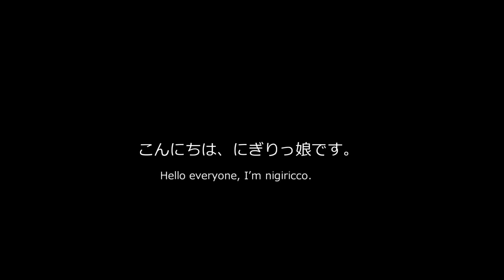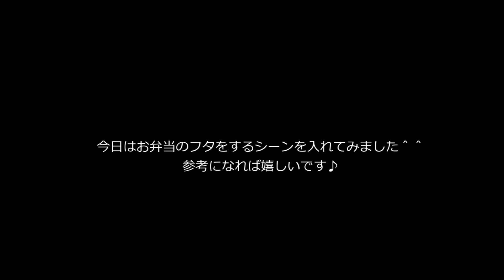【子供弁当】簡単おかずと手毬おにぎり弁当obento【旦那弁当】#289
昨日は、ギリギリまで何にするか悩んで、
手毬おにぎりのお弁当になりました。笑

・手毬おにぎり（生ハム&イクラ、鮭フレーク、海苔の佃煮）
・ミニオムレツ
・豆腐入りチキンナゲット（常備菜㉟）
・おさつコロッケ（常備菜㉟）
・プチトマト
・冷凍ゼリー

**Since the English do not know, it has been translated by using the google translation.
I'm sorry when I make a mistake.**

*Temari 　rice-ball
*Mini omelette
*Tofu chicken nuggets(Joubisai35)
*Sweet potato croquette
*Cherry tomato
*Frozen jelly